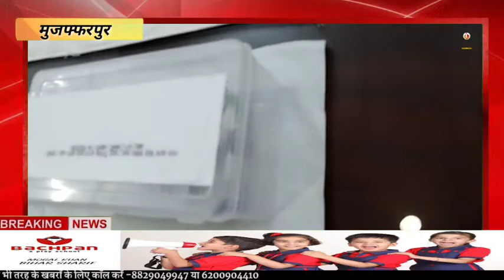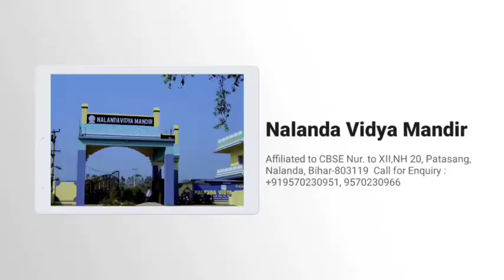Muzaffarpur : जाली नोट तस्कर सुधीर कुशवाहा को एनआईए की थी तलाश : जानें कैसे हुआ गिरफ्तार